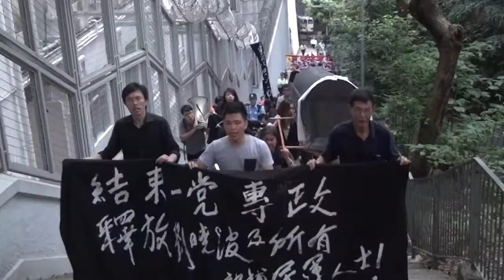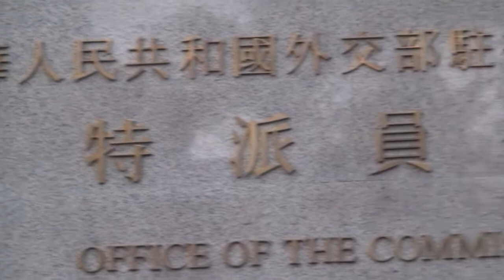影像報導：毋忘六四何處去？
支聯會在過去的星期日，舉行「愛國民主大遊行」，由維園遊行至新政府總部，支聯會估計有二千一百人參與。而遊行結束後，四五行動及社民連一行數十人，抬著一副木製棺材到外交部駐香港特派員公署示威。

近年，有不少人對支聯會舉辦的「六四遊行」終點在政府總部存有疑問，到底當中因由是如何呢？為何四五行動每年都堅持每年都要到中國外交部駐港機構示威呢？

(字幕：Ming)